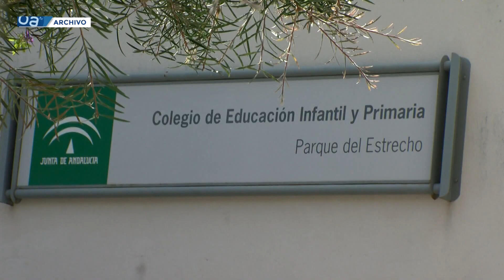Ayuntamiento y Junta trabajan para resolver las necesidades del colegio Parque del Estrecho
El Ayuntamiento de Algeciras ha informado que tienen prevista una reunión este mismo mes de septiembre con la delegada territorial de Desarrollo Educativo de la Junta de Andalucía, Isabel Paredes, con el objetivo de resolver los problemas y necesidades que tiene el Colegio Parque del Estrecho.